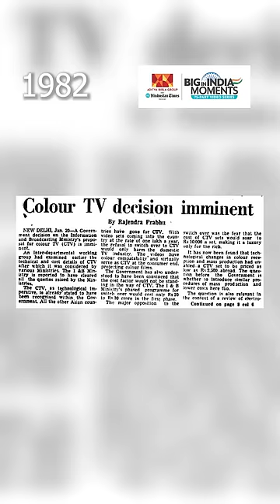1982 Asiad and Colour TV. BigInIndiaMoments by HT & Aditya Birla Group